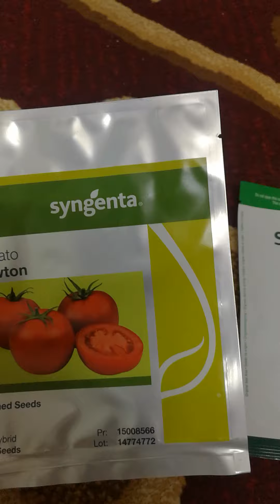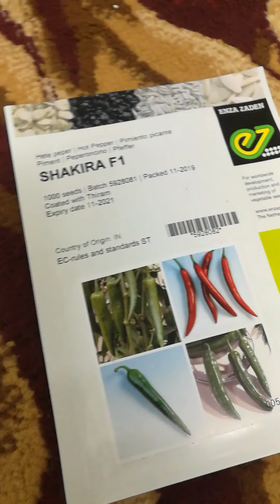بذور هجين F1 ضرورة اختيارها بعنايه